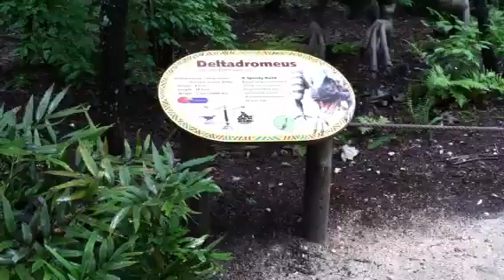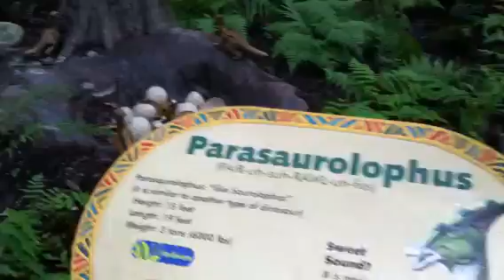Brady at the zoo